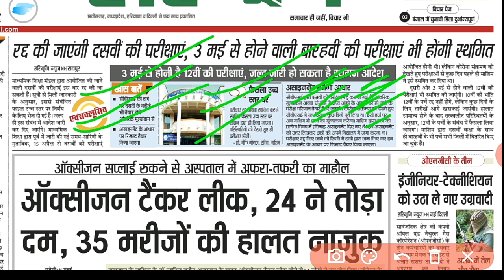CG Board Exam 2021 10th Cancel 12th Postpone Hoga | CGBSE Board | Chhattisgarh Board Pariksha 2021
CG Board Exam 2021 Postpone Big News | CGBSE Board | Chhattisgarh Board Pariksha 2021 | CG 10th 12th | Chhattisgarh
CG Board Exam 2021 Latest Update | CGBSE Board Exam 10th 12th 2021 News Today | छग बोर्ड परीक्षा
CG Board Exam 2021 Class 12th CGBSE Board 10th 12th Pariksha
छत्तीसगढ़ बोर्ड परीक्षा 2021
CG Board Exam 2021 | CG Board Pariksha 10th Exam Cancelled,12th Exam Postpone |CGBSE
CG Board Exam 2021 General Promotion Or Postpone| Chhattisgarh Board Exam 10th 12th 2021|CGBSE Board | Chhattisgarh Board Pariksha General Promotion Diya Jayega or nahi | Board Exam 2021 Latest News Today
CG Board Pariksha 2021 12vi Postpone hoga | Chhattisgarh Board Exam 2021 | CGBSE Board Exam 10th 12th 2021 | CGBSE Exam 2021 |
Chhattisgarh 10th & 12th Board Exam 2021
10वीं का परीक्षा तिथि आगे बढेगा तथा 12वीं का भी परीक्षा आगे बड सकता है
Board Exam 2021 CGBSE CGBSE 10th 12th Exam 2021 cgbse.Nic.In Chhattisgarh Board Chhattisgarh Board 10th 12th Exam 2021 Chhattisgarh Board Exam 2021
Cgbse 10th exam chhattisgarh board exam 2021 cgbse 12th Exam 2021 CGBSE class 12th Exam pariksha

छत्तीसगढ़ बोर्ड परीक्षा 2021 Postpone शिक्षा मंत्री का बयान |CG Board स्थगित 10th 12th Exam Kab Hoga

Cg board Class 10th pariksha
Cg board Class 12th pariksha
छत्तीसगढ़ बोर्ड परीक्षा 2021 स्थगित | CG BOARD EXAM 2021 POSTPONE Notification जारी | CGBSE Exam
छत्तीसगढ़ बोर्ड परीक्षा 2021 स्थगित? | CG Board Exam 2021 Postpone | CGBSE Board Pariksha Cancel
CG बोर्ड परीक्षा 2021 स्थगित करने के लिए पूर्व मंत्री बृजमोहन अग्रवाल के द्वारा छत्तीसगढ़ मुख्यमंत्री भूपेश बघेल को लिखा पत्र और छत्तीसगढ़ माध्यमिक शिक्षा मंण्डल के सदस्य भी चाहते हैं स्थगित हो बोर्ड परीक्षा
CG Board Exam 2021 Postpone Latest Update | Chhattisgarh Board Exam 2021 | CGBSE Board 10th 12th
छत्तीसगढ़ बोर्ड परीक्षा 2021 स्थगित? | CG Board Exam 2021 Postpone ho | CGBSE Board Pariksha Cancel
छत्तीसगढ़ बोर्ड परीक्षा 10वीं 12वीं ऑफलाइन होगा स्थगित
Cg board exam 2021 Latest Update
Chhattisgarh Board Exam 2021 Postpone ho sakta hai

CGBSE board 10th exam offline Postpone
CGBSE board 12th exam ऑफलाइन postpone
CG Board Exam Online yoga ya Offline
 Chhattisgarh school college band hua 2021
Cgbse board college latest news online 2021
Cg college exam kaisa hoga 2021
Cg school 10th 12th Exam Postpone me college ka exam online hoga 2021
cg school college latest news 2021 chhattisgarh college latest news 2021 chhattisgarh school latest news 2021 college latest news 2021
Cg latest college school exam 2021 news
school college news 2021
school college news April 2021